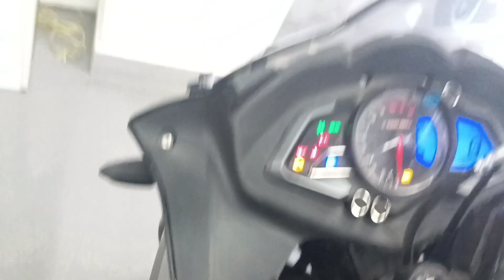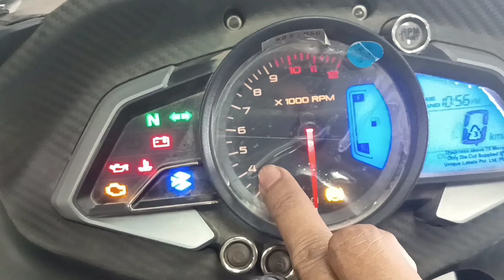Bajaj RS 200,2023 model||Full Review||Motihari NH 28||Full Specifications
Bajaj RS 200 Bike
Full Review of this bike in full detailed manner.
Price, Features, mileage and all the details of this bike.

Motihari Bariyarpur NH 28